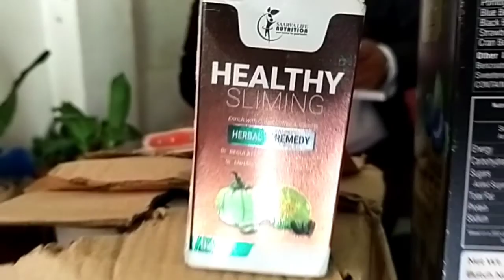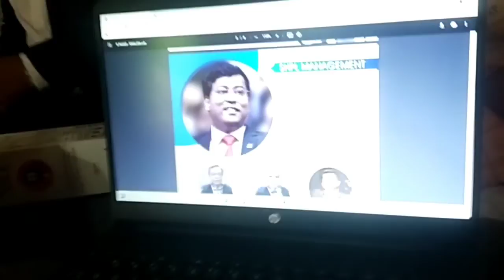आज स्वास्थ्य सम्बन्धी धेरै थोकहरूको चर्चापरिचर्चा गरियोसर्वश्री हर्बल private limited# Stephen.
वर्तमान समयमा स्वास्थ्य सम्बन्धी हामी होसियारी हुनु जरुरी छ। भनिन्छ स्वास्थ्य नै धन हो। हामीले हाम्रो शरीरलाई चाहिने आवश्यक पोषकहरू यस प्रोडक्ट द्धारा पनि पुरा गर्नु सकिन्छ भन्ने बिषयलाई बुझ्नसकियो।

बिशेष यो कम्पनी  sarvashree herbal private limited जहाँ हामीले ३०० भन्दा माथि धरेलु आवश्यकता को जिनिसहरू पाँउनु सक्छौ।
 Thank you very much  inter SHPL Team...